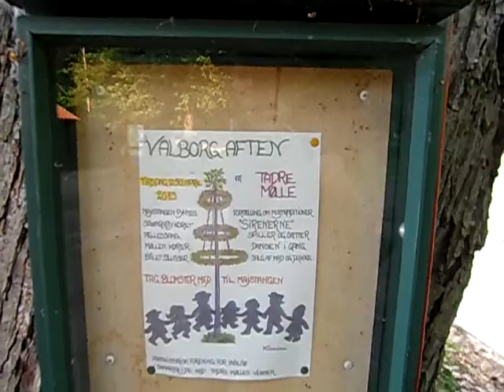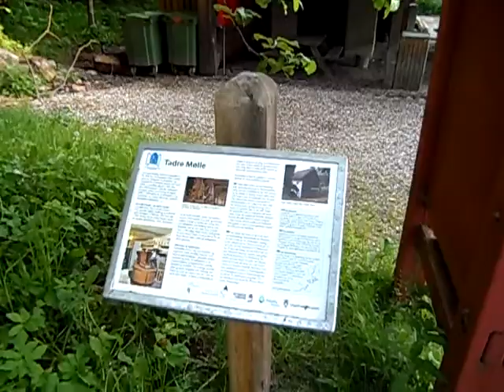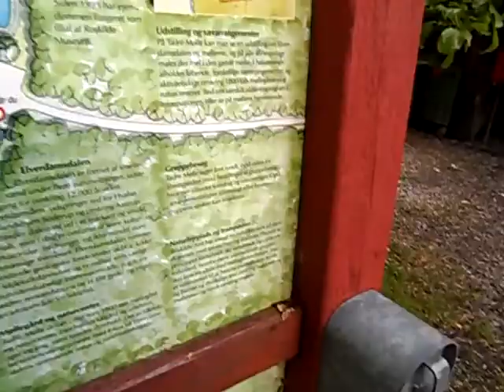tarde mølle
den danske film "det skete ved møllegården" er optaget ved tarde mølle